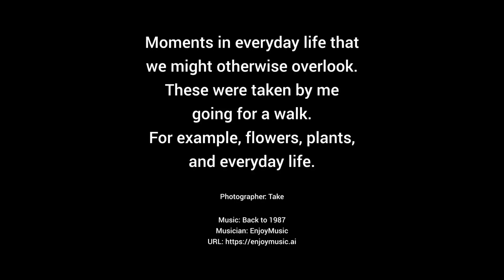Moments in everyday life that we might otherwise overlook. #341